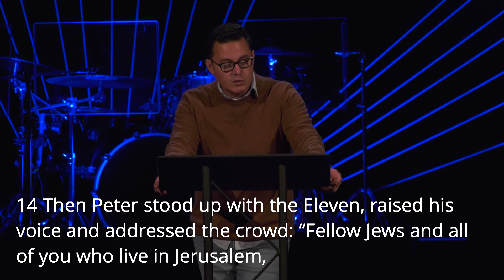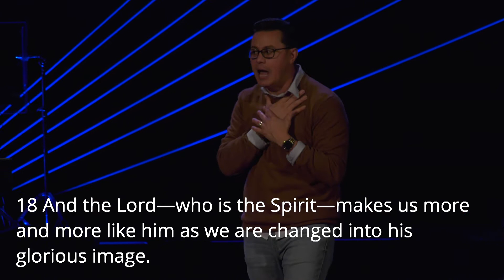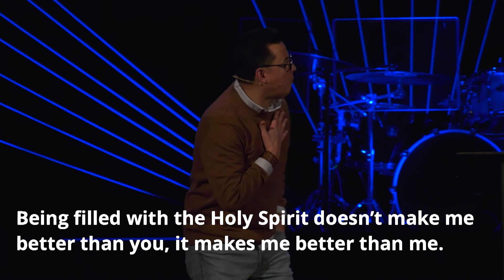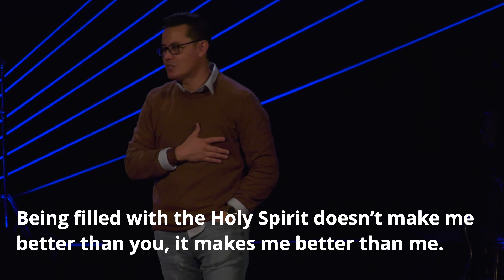11.08.20 | This is That | Holy Spirit | Pastor Juan Rivera